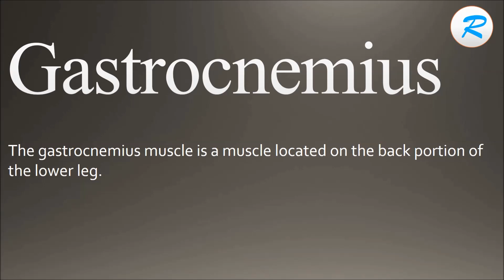How to pronounce Gastrocnemius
Learn how to say Gastrocnemius  with Learn it with Radhika.